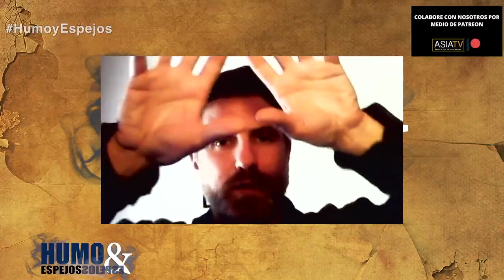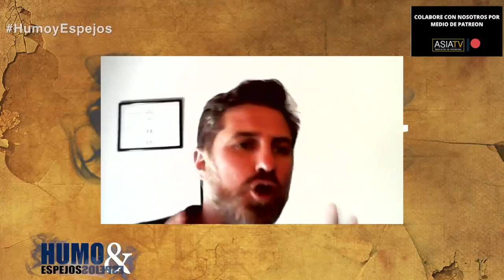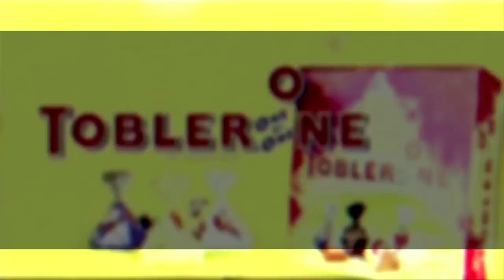Lucas Carena: "Rescatar los valores para organizar la resistencia"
Entrivistado para Humo & Espejos, Canal Asia TV, el Gibelino habla de todo...